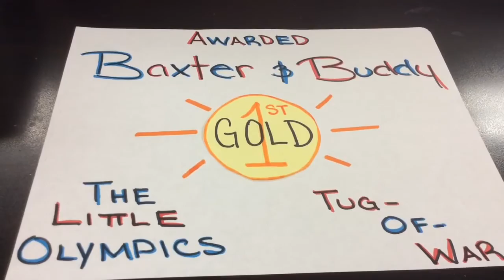Little Olympics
Baxter and Buddy battle it out in our first ever Little Olympics. Who will win the tug-of-war 2017 gold?!?
Music: We do not hold her own any rights to the music featured in this video.